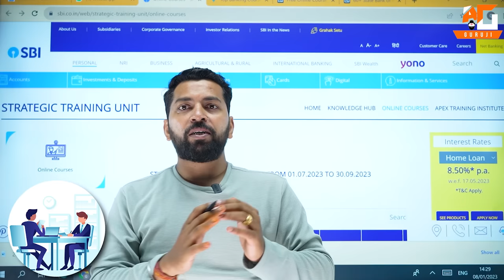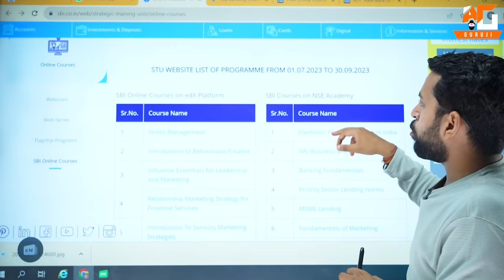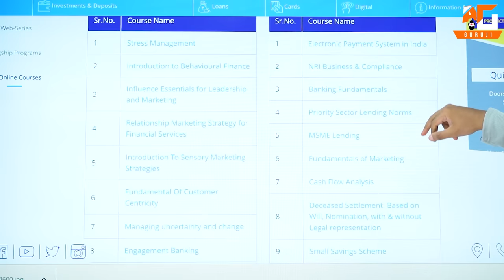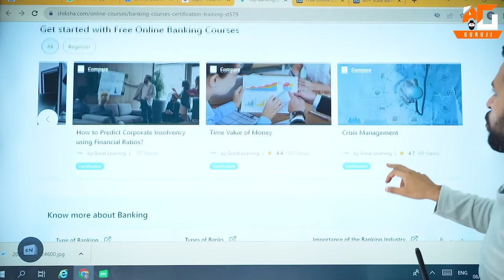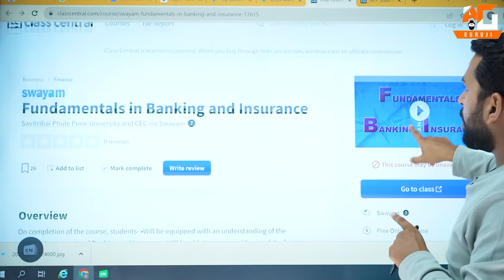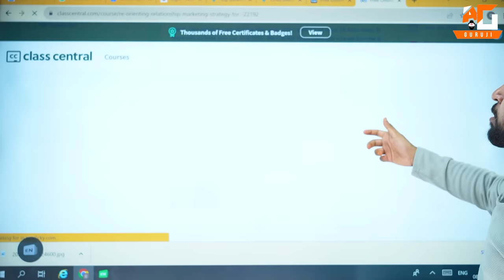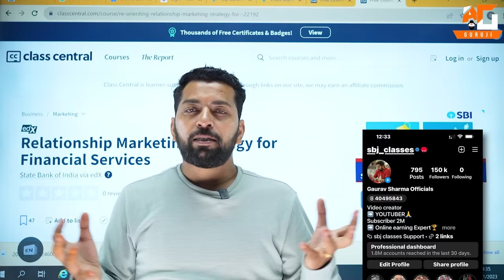Free में सीखे Banking Course और पाये Instant Job | Free Banking Course with Certificate, Free Course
Important Link :-